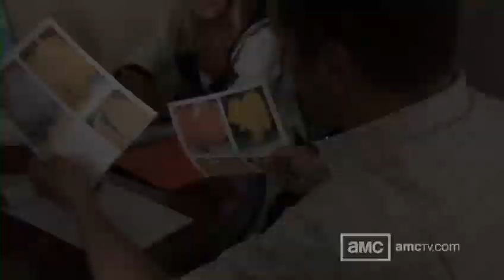The Wardrobe: Inside Hell on Wheels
From dirt-ridden railroad garb to Native American headdresses, costume designer Wendy Partridge describes the process of achieving the authentic look of Hell On Wheels.